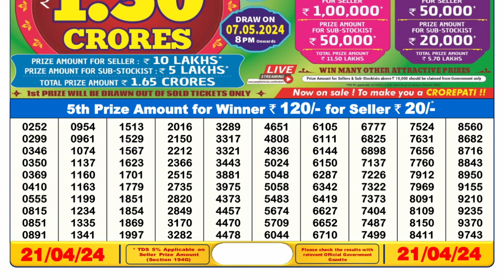Nagaland Lottery Sambad Live 6pm 21.04.24